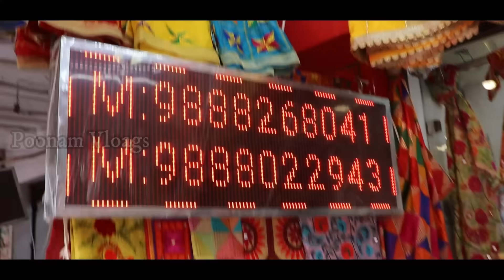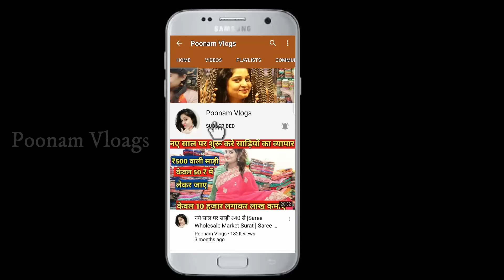फ्री डिलीवरी घर बैठे Phulkari Suits Phulkari Duppata Amritsar Market से Punjabi Suit poonam Vlogs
Video Title:- अमृतसर के दुप्पटे ही दुप्पटे ! Cheapest Phulkari Duppata Manufacturer & Wholesaler in Amritsar !

Shop Name-Baddomalhia  Di Hatti (Ganpati Selection)
Address-Hall bazar chowk goal hatti Near Ramada hotel Amritsar
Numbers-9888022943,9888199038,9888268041